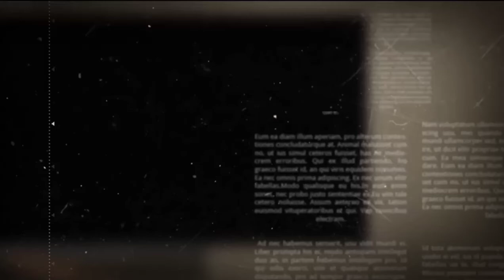HATI-HATI!!! JANGAN TERPIKAT HANYA DENGAN SATU PENYAIR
Video ini berisi tentang pentingnya mengenal karya dari banyak penyair dan tidak hanya terpikat pada satu penyair.

apa saja itu?

yuk obrolin bareng-bareng.